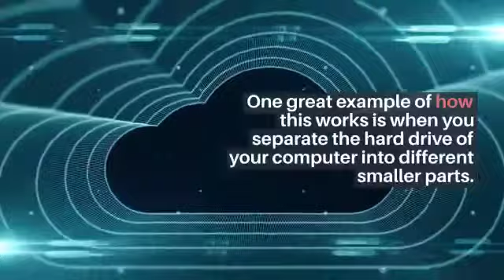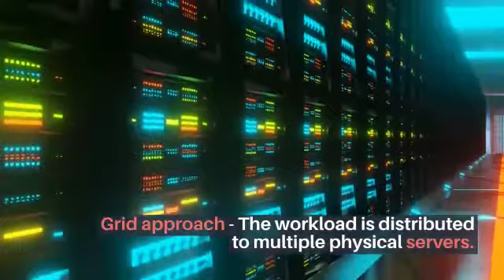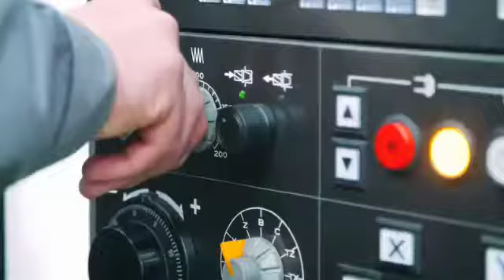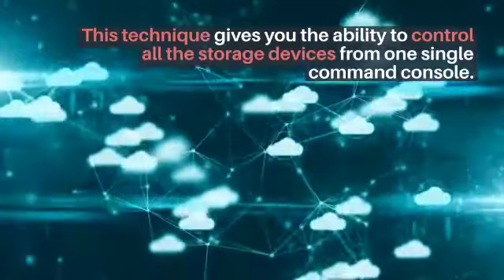Virtualization in Cloud Computing overview cloud types, and it's benefits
In this tutorial you learn about the most important topic is Virtualization in Cloud Computing overview  cloud types and its benefits Cloud Computing types